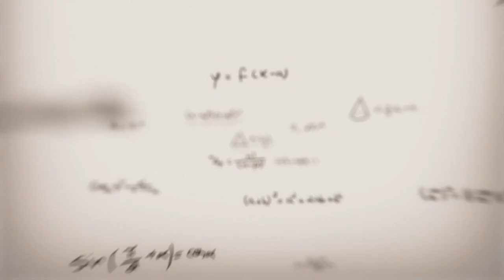10th math UM|| Chapter 2 || Lecture 2. 43||مشق 2.5 سوال نمبر 3 (b,a)